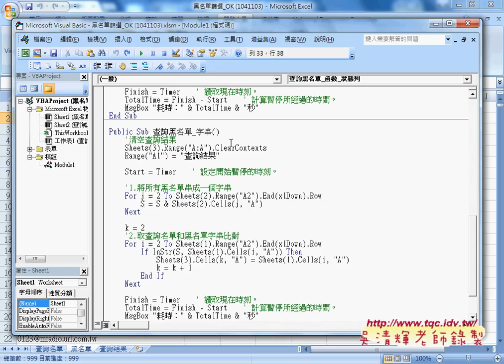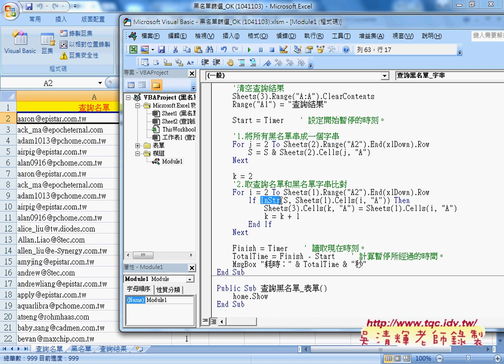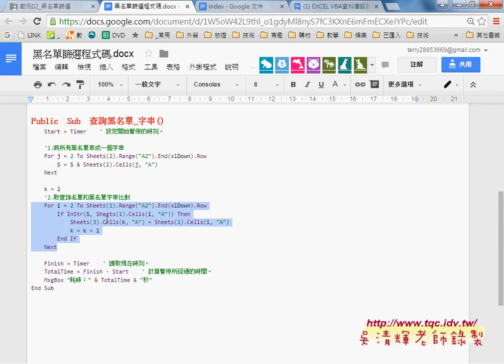07 如何用將黑名單串成字串再比對